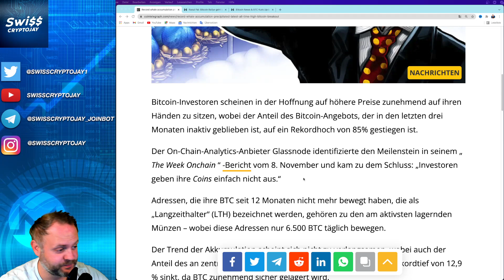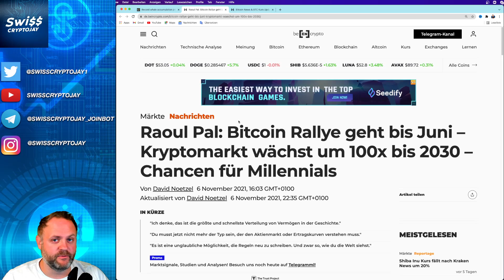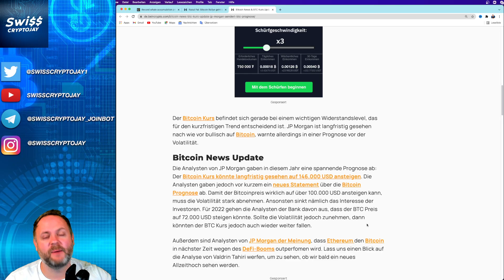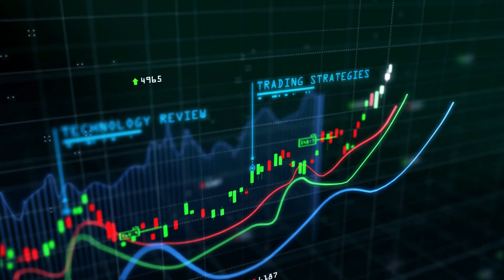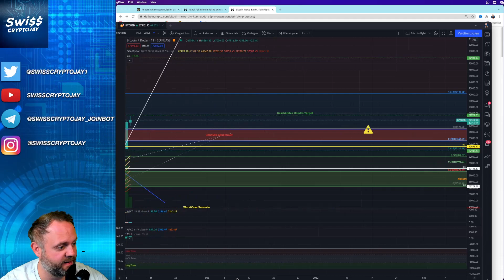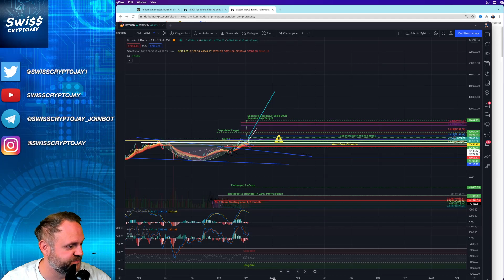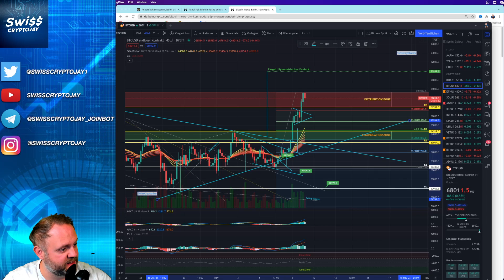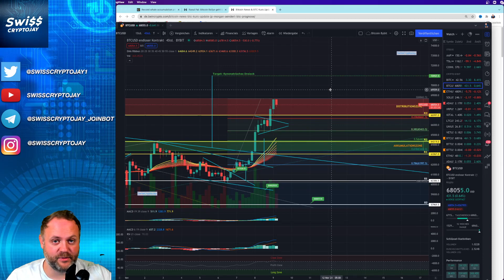Bitcoin Wale akkumulieren BTC! BTC im FOMO Rally next stop?!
Video Beschreibung:
Raoul Pal: Bitcoin Rallye geht bis Juni – Kryptomarkt wächst um 100x bis 2030 – Chancen für Millennials
Die Analysten von JP Morgan gaben in diesem Jahr eine spannende Prognose ab: Der Bitcoin Kurs könnte langfristig gesehen auf 146.000 USD ansteigen. Die Analysten gaben jedoch vor kurzem ein neues Statement über die Bitcoin Prognose ab. Damit der Bitcoinpreis wirklich auf über 100.000 USD ansteigen kann, muss die Volatilität stark abnehmen. Ansonsten sinkt nämlich das Interesse der Investoren. Für 2022 gehen die Analysten der Bank davon aus, dass der BTC Preis auf 72.000 USD steigen könnte. Sollte die Volatilität jedoch zunehmen, dann könnten der BTC Kurs jedoch auch wieder weiter fallen.

SUPPORTE DIESEN KANAL
✅ Freiwilige Spenden:

+ + + + + KAPITEL + + + + +

00:00 Intro
00:47 BTC News
07:40 BTC Chartanalyse

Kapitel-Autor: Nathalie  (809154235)